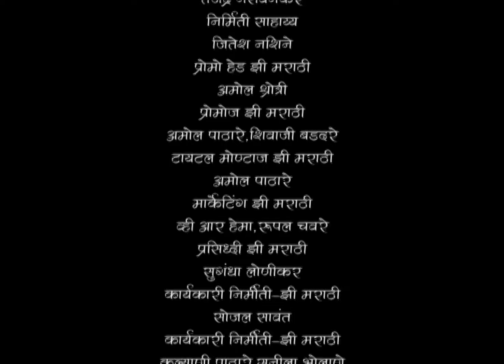Honaar Soon Mee Hyaa Gharchi - Full Ep - 14 - Janhvi, Shreerang, Bhagirati - Zee Marathi